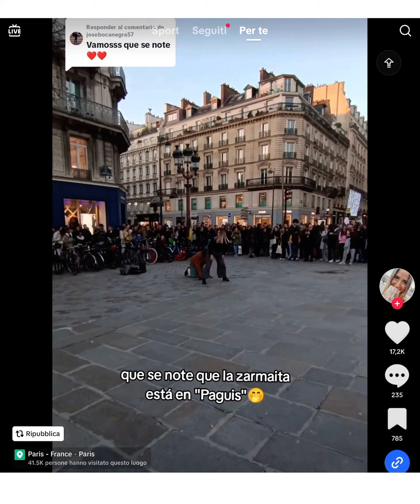La Donna in Occidente noi siamo la libertà diciamolo con forza dopo il 6 ottobre